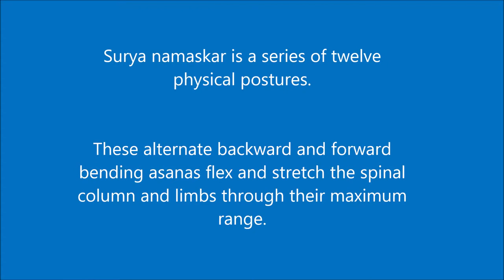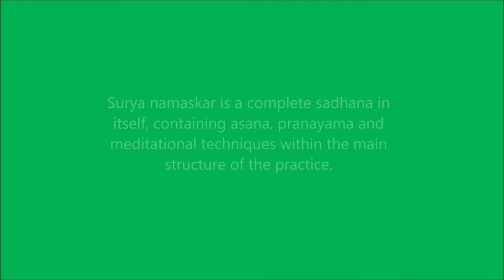HAPPINESS SUTRAS: SUTRA #4: SURYA NAMASKAR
SALUTATION TO THE SUN: A TECHNIQUE OF SOLAR VITALIZATION
Welcome to Happiness Sutras! Here, we share proven practices for health, happiness and peace.
In this video, we will learn how to do an important practice of yoga - Surya Namaskar.
Surya namaskara is a well-known and vital technique within the yogic repertoire. It is a practice which has been handed down from the sages of vedic times. Surya means ‘sun’ and namaskara means ‘salutation’.
It is a technique of solar vitalization, a series of exercises which recharge us like a battery, enabling us to live more fully and joyfully with dynamism and skill in action.
Surya namaskara is a series of twelve physical postures. These alternate backward and forward bending asanas flex and stretch the spinal column and limbs through their maximum range. The series gives such a profound stretch to the whole body that few other forms of exercise can be compared with it.
It is almost a complete sadhana in itself, containing asana, pranayama and meditational techniques within the main structure of the practice. It also has the depth and completeness of a spiritual practice.
Surya namaskara can be easily integrated into our daily lives as it requires only five to fifteen minutes’ practice daily to obtain beneficial results remarkably quickly.
(This is only a demonstration to facilitate practice of the asanas. It must be supplemented by a thorough study of each of the asanas. Careful attention must be paid to the contra indications in respect of each one of the asanas. It is advisable to practice under the guidance of a yoga teacher.)